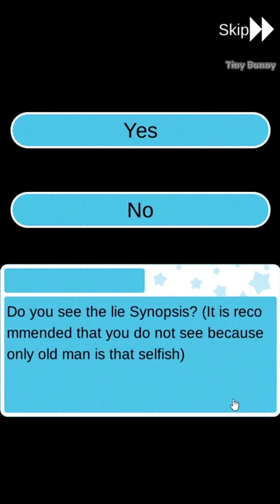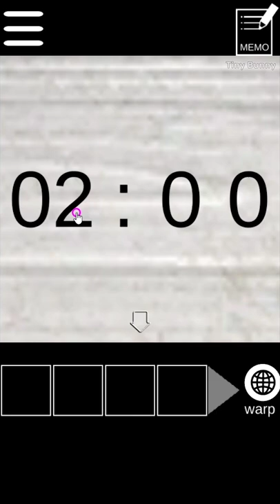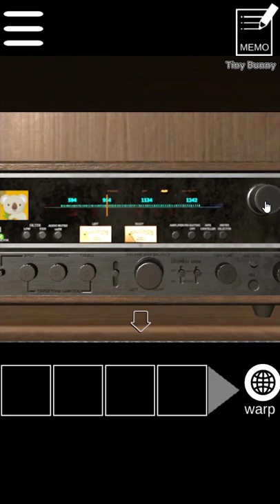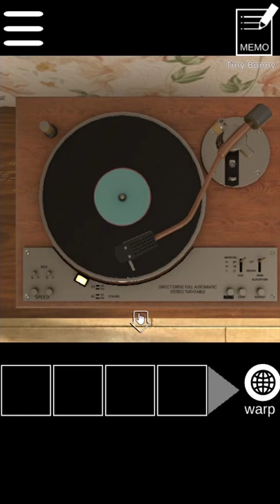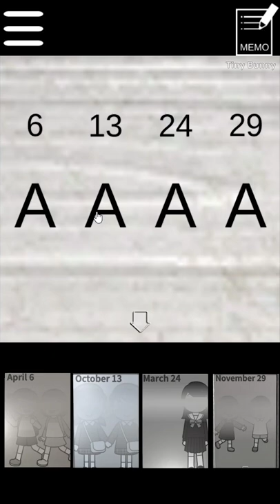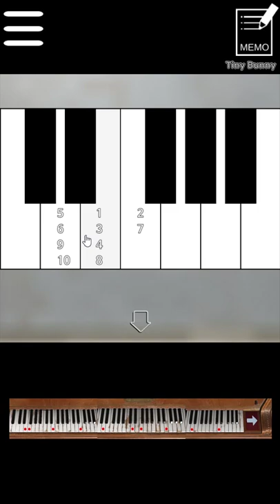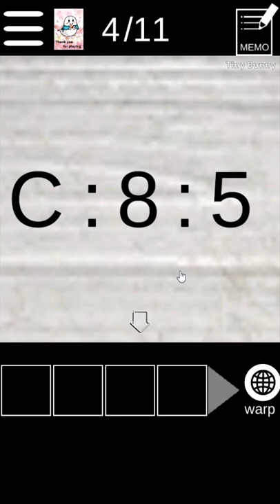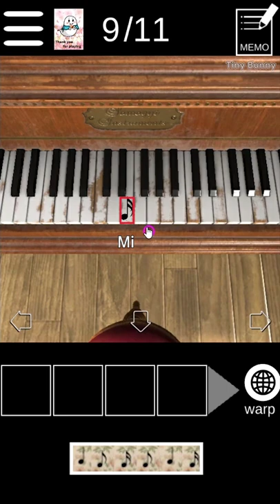Cape's Escape Game 5th Room Walkthrough (AlignmentSharp)